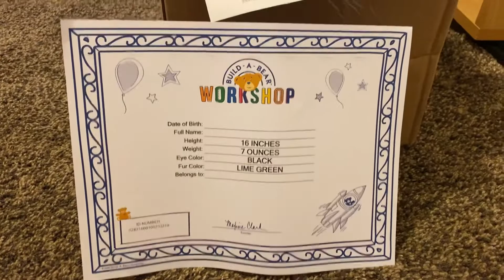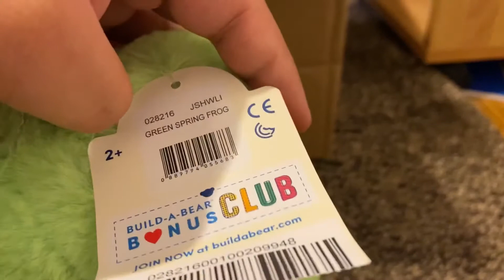Build a Bear Spring Green Frog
Song: Golden Days

Also Happy National Teddy Bear Day!